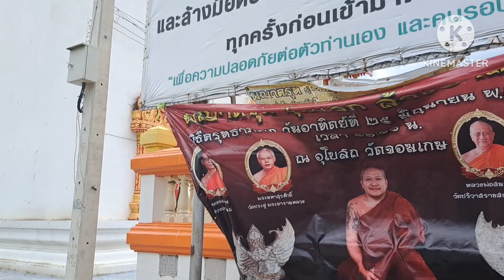4เกจิดังร่วมพุทธาภิเษก!!!พญาครุฑรุ่นแรก รุ่นล้างอาถรรพ์ พระอาจารย์เลี้ยง วัดจอมเกษ จ.อยุธยา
ถ่ายทอดงานพิธิพุทธาภิเษก ปลุกเสกพญาครุฑรุ่นแรก ที่วัดจอมเกษ จ.อยุธยา